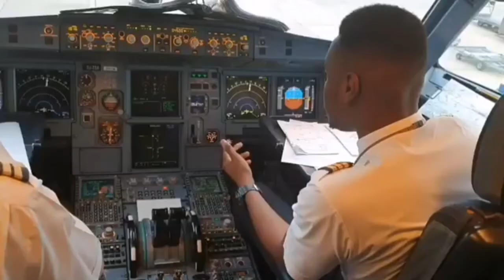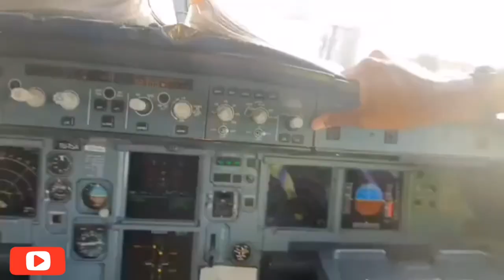In Conversation with Jason Voudri (Airbus A320 Pilot)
Jason Voudri trained in the Europe where he obtained his EASA ATPL. He took up a job as a First Officer on the Airbus A320 flying out of West Africa. He is a passionate aviator who strives to motivate fellow aviators to push their goal until fruition. His journey is quite inspiring, insightful and motivating. He has many motivational bytes for young people wishing to pursue their dream of one day entering the cockpit. Jason has a channel on Youtube, FlyJV loaded with relevant, motivational content.

We discuss the importance of a university degree over and above the pilot training that gets one into the airlines. He takes us on waltz down memory lane, recounting his aviation training days and the challenges and highlights of that endeavour - from the early days of training in a Piper Warrior.

Thank you for the support and subscriptions.

Remember, With Every Hour The Cockpit Beckons!